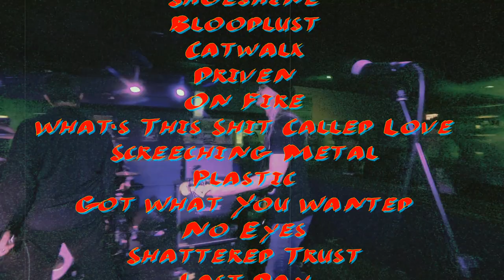Dressing the Corpse CD Release Party - The Tom Dark Band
The Dark was a local hardcore punk band in the mid-1980s who became one of the more popular bands in that genre. Though he's changed lineups a number of times and went through a few band name changes, Tom Dark has always had the same in-your-face approach to music, and this show proves it. The concert was in response to the release of a retrospective of his past projects, put out by Scat Records. I hope you enjoy it as much as I do.